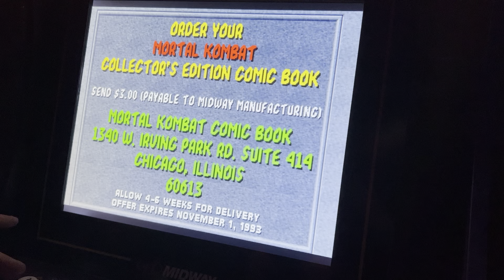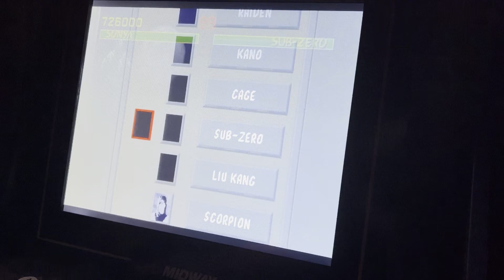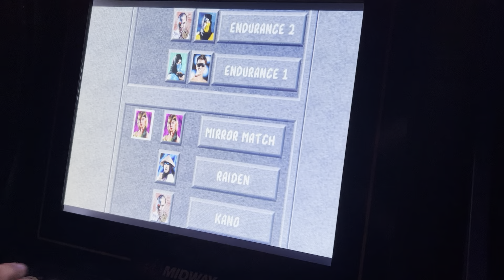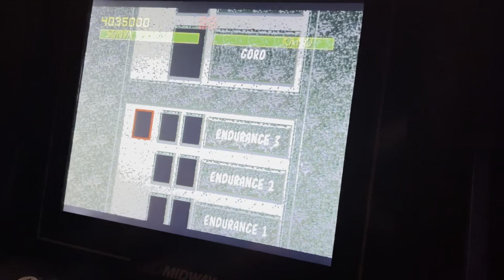Casual Mortal Kombat playthrough part 2: Sonya